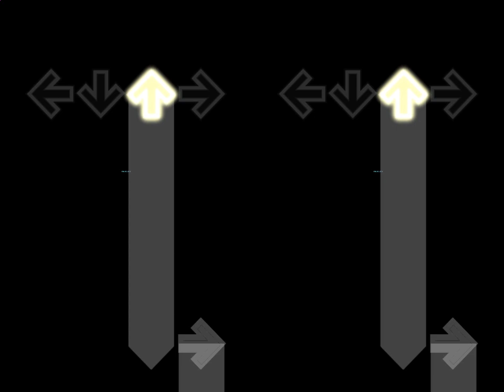(SEIZURE WARNING) [NotITG v4.2] Maybe, Yea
a bit of kray kray, cuz why nawtt ya know?

To download this modfile, there's a link on my youtube channel that leads to a mediafire folder with all of my NotITG modfiles, which will include this one!

Song can be found and downloaded on Halley Labs back catalog, part of the GO LUCKY EP